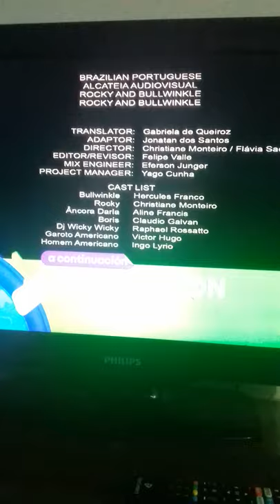las aventuras de rocky y bullwikle creditos finales ollie y moon